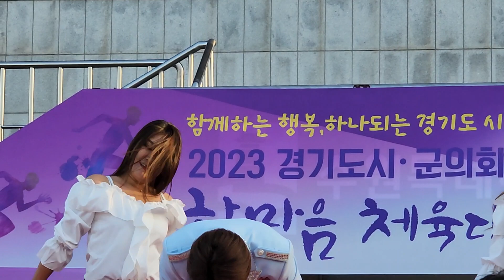미스트롯2 최고의"진"